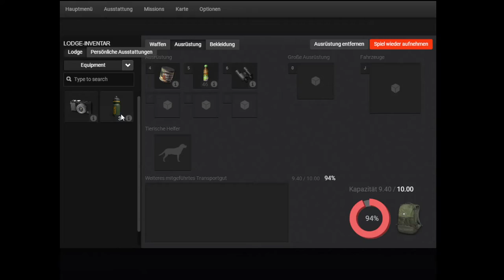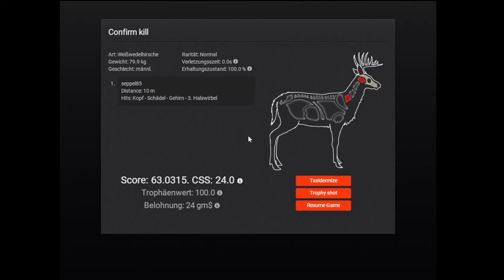#001 Die erste Jagt gab ein Weißwedelhirsch [The Hunter Classic]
Dieses Spiel spiele ich nur ohne Worte ihr habt zwar den Spielsound, aber ich mache keine Erklärungen wie in den anderen Videos von mir.

The Hunter Classic kommt ab sofort Dienstags und Donnerstags  um 15 Uhr neue Videos
Sollte es viel geschaut werden werde ich auch weitere Folgen inne Woche Bringen